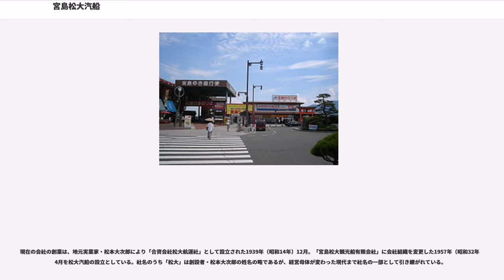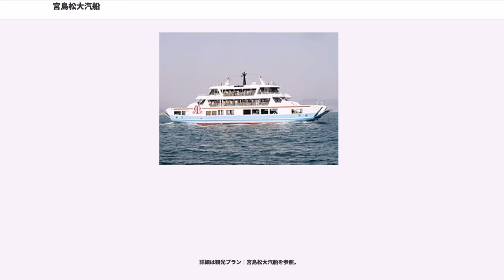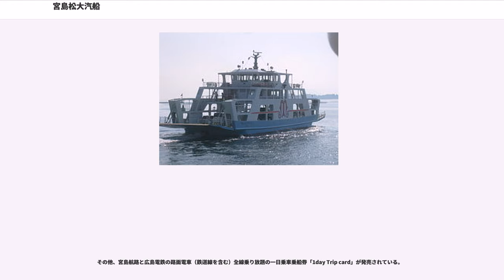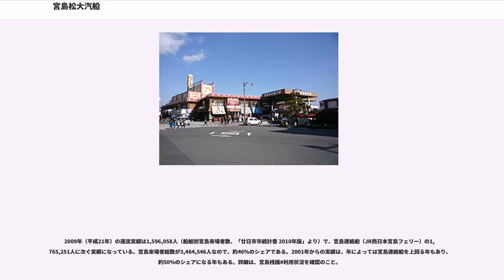宮島松大汽船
宮島松大汽船株式会社（みやじままつだいきせん）は、広島電鉄グループのフェリー・旅客船会社。本社は広島県廿日市市宮島町。この項目では、松大汽船が運航する宮島航路及び、広島電鉄の前身の広島瓦斯電軌が直営していた「新宮島航路」についても併せて説明する。

広島県廿日市市の宮島口桟橋と、同市厳島の宮島桟橋との間を運航する航路を運営する。並行路線としてJR西日本宮島フェリーの宮島連絡船がある。

現在の会社の創業は、地元実業家・松本大次郎により「合資会社松大航運社」として設立された1939年（昭和14年）12月。「宮島松大観光船有限会社」に会社組織を変更した1957年（昭和32年）4月を松大汽船の設立としている。社名のうち「松大」は創設者・松本大次郎の姓名の略であるが、経営母体が変わった現代まで社名の一部として引き継がれている。

1958年（昭和33年）3月16日に広島電鉄の出資を受けて広電グループの会社になった。翌月4月より貸切による市内線・宮島線の直通運航を開始。翌年の1959年（昭和34年）4月には、広電グループの広島観光開発が運行する「宮島ロープウェー」が開業した。

2004年（平成16年）7月に株式会社組織に改組と同時に現在の社名「宮島松大汽船株式会社」に変更された。

また、この航路は宮島連絡船と共に広島県道43号厳島公園線の一部を形成している。

広島電鉄は宮島松大汽船ができる以前に、前身の広島瓦斯電軌時代に宮島航路を運営していた。

1925年（大正14年）7月15日から、新宮島桟橋（現在の西広島バイパス高架合流、地御前小学校、阿品東駅付近）から宮島桟橋行の航路新宮島連絡船を運行していた。開業にあたり、三菱造船所（現在の三菱重工業）で、第1宮島丸・第2宮島丸・第3宮島丸の3隻の汽船を建造した。新宮島桟橋の近くには、火立岩があった。船賃は15銭で、40分間隔で運行していた。汽船が開業した当日に現在の広島電鉄宮島線は地御前駅まで開業。己斐駅（現在の広電西広島駅）から地御前駅間が27銭、地御前駅から新宮島桟橋までの連絡自動車代が9銭だった。翌年の1926年（大正15年）7月には新宮島駅まで宮島線は延伸された。1931年（昭和6年）2月1日に、宮島線は電車宮島駅（現在の広電宮島口駅）まで全通したが、同日に宮島航路は廃止になった。

新宮島桟橋は、路線廃止後もしばらくは火立岩と一緒にそのままの状態で残され、地域の住民の遊び場になっていた。1973年（昭和48年）の西広島バイパス建設に伴い、共に姿を消している。

旅客便は、定期便に関しては宮島口桟橋-宮島桟橋間の航路を持ち、宮島口桟橋発は7時15分から20時30分まで、宮島桟橋発は7時から20時15分まで運行している。10分から15分間隔で運行し、休祝日などの多客時には臨時便を運行している。

旅客便とは別に、カーフェリー便が別桟橋から並行運航され、主に第二みやじまが担当する。カーフェリー運航終了後の夜間は、普通車までの車両に限り、旅客便での航送が可能となる。ただし多客時等には、昼間でも旅客便による普通車の航送が、ごく当たり前に行われている。

詳細は時刻表・料金案内を参照。

不定期便に関しても、厳島一周や、包ヶ浦・広島港・江田島・呉港などを発着する、フェリー8区間・高速船8区間を設定している。

詳細は観光プラン｜宮島松大汽船を参照。

運賃は大人料金片道180円。子供料金は片道90円で、競合するJRの宮島連絡船と同額（JR宮島連絡線の切符で松大汽船には乗船できない。逆も同様）。往復切符も発行しており、基本的に片道の倍額だが、15人以上の往復の場合には団体料金が適用され、割引になる。また、学生団体割引もある。JR西日本宮島フェリーと異なり、精神障害割引もある。

その他、宮島航路と広島電鉄の路面電車（鉄道線を含む）全線乗り放題の一日乗車乗船券「1day Trip card」が発売されている。

また以前は、宮島航路と広島電鉄の電車に加え、広島観光開発が運行する「宮島ロープウェー」にも乗ることができる宮島フリーパス「2days Trip card」も販売されていたが、2013年3月31日に販売終了している。

1990年代にバスカードに対応。2011年3月末まで利用できた。2009年10月17日にICカード方式の乗車カードであるPASPYが対応（同日に宮...